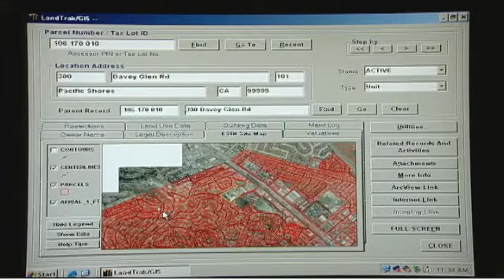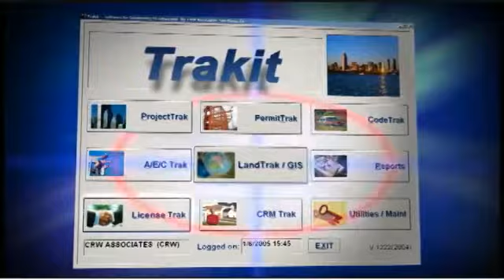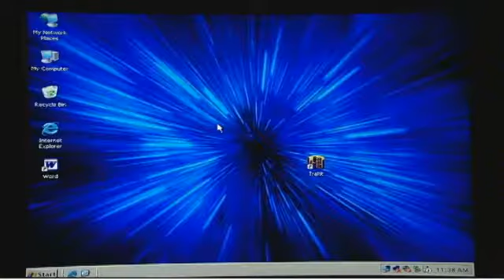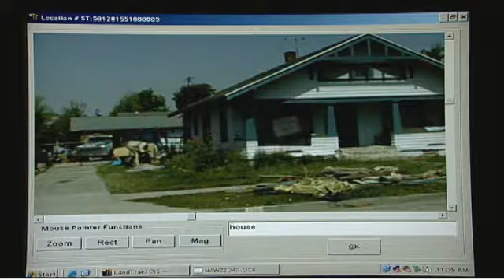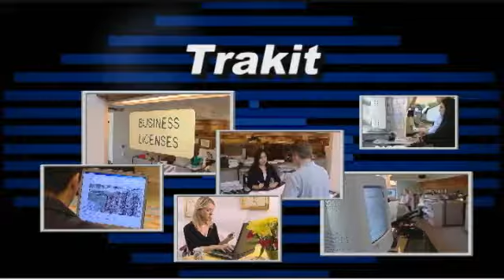CRW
This is one of the many corporate pieces I've done with my long time friend and great producer, Marie Kelley.

I shot most of it, except for the dolly work at the City Hall. That day we had my normal little crew that I tend to work with.

I edited it all on my Avid Media Composer.